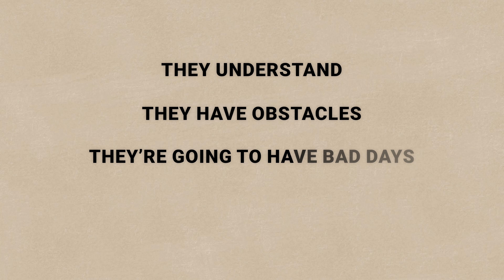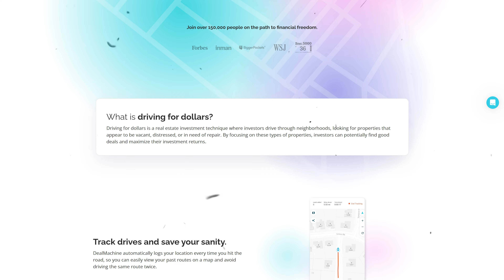The Blueprint to Make $10,000 this Month as a Beginner (2025)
In todays video Rick Ginn shares how to make $10,000 a month as a beginner in wholesaling real estate and everything you need to know on how to start wholesaling real estate step by step!

God Bless